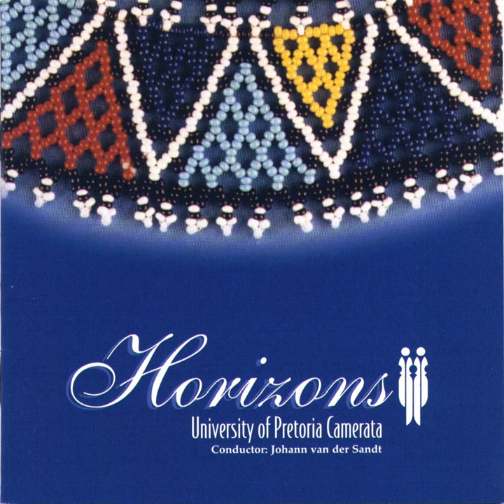Aandgesang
Aandgesang · van der Sandt, Johann; University of Pretoria Camerata

Horizons - South African Choral Music I